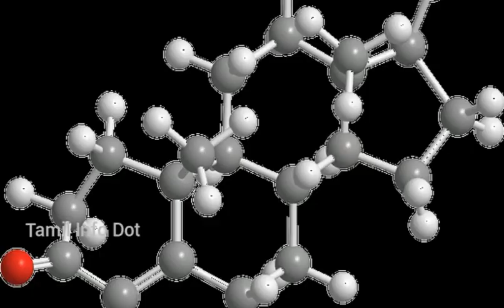நேரம் கடந்து சாப்பிடாதீர்கள்!நிறைய பிரச்சனை இருக்கு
நேரம் கடந்து சாப்பிட்டால் இவ்வளவு பிரச்சனை இருக்கு

"தெரியாதவற்றை தெரிந்துக்கொள்வோம்
தெரிந்தவற்றை பகிர்ந்துக்கொள்வோம்"